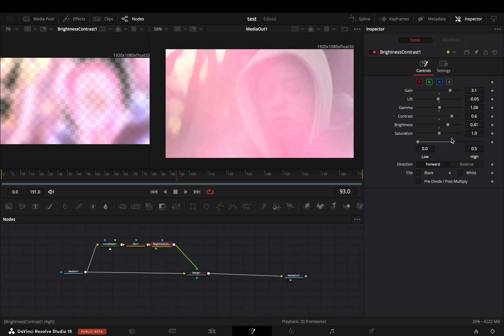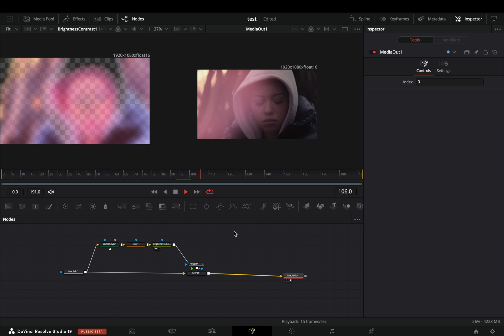The Displace Light Leak Effect | DaVinci Resolve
How to make the displace light leak effect in davinci resolve fusion page

You can send them here :

BTC : 1Ecg6F8UnFHnVxsKhbkecqtge11vBhqS5
ETH: 0xB643C1C8B6C75bcB3426F40f8514CB89Fc294abC